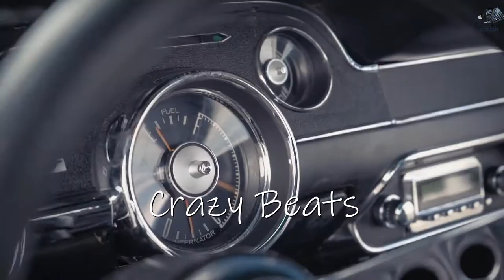[Free For Profit]House Type Beat"No Rules"|Crazy Beats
❗Pleas DM Me when you use the beat❗